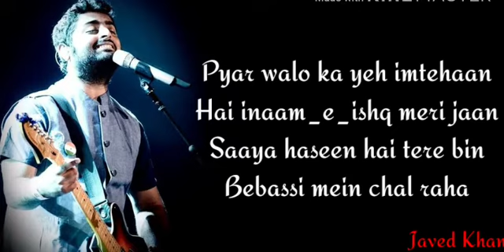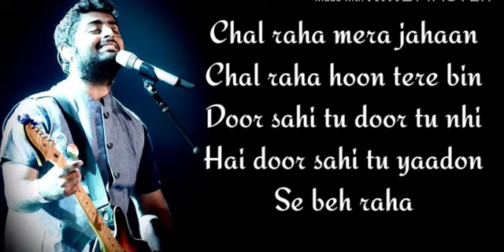Jwalamukhi Lyrical - Arijit Singh, A.R.Rehman | 99 Songs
Check out another song of Arijit Singh